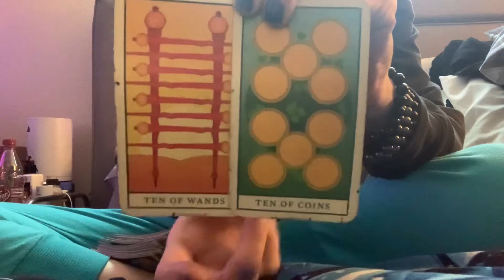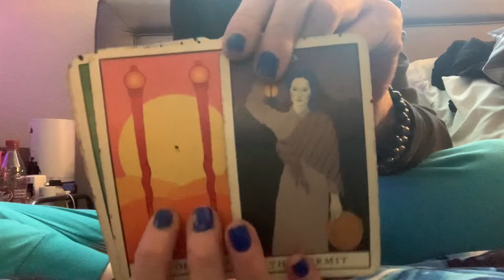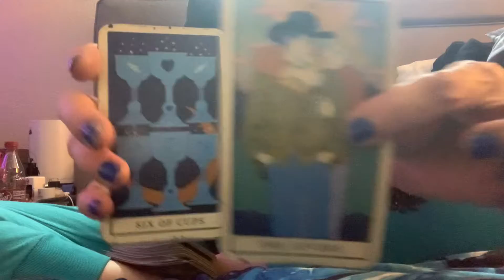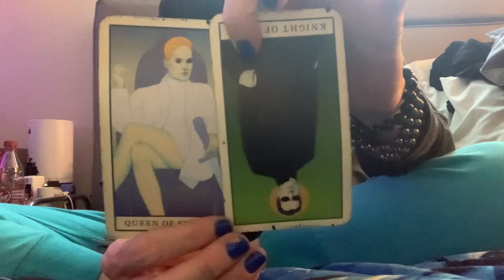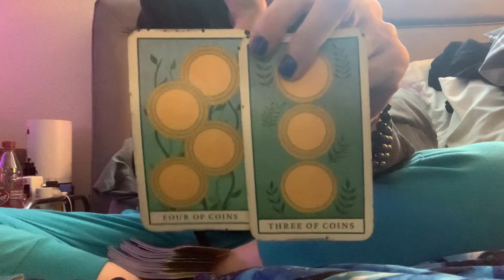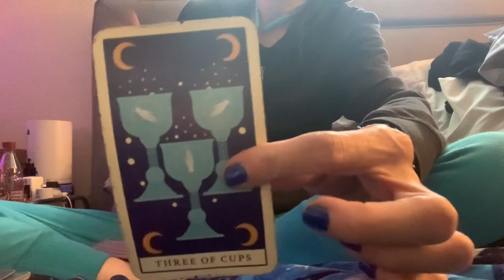Gemini: Outside Of the Box